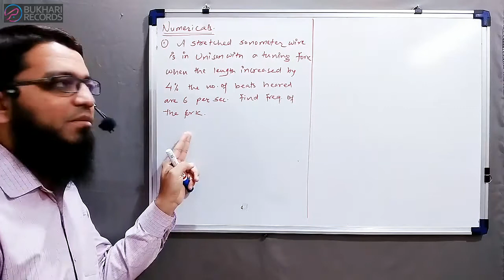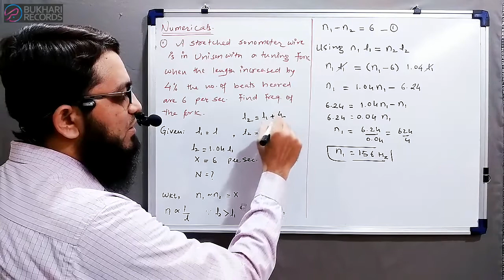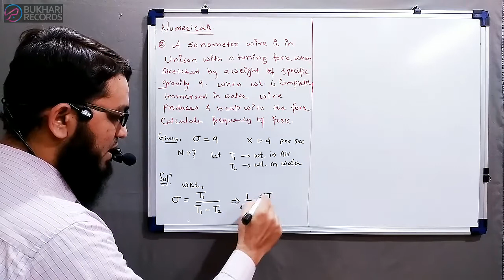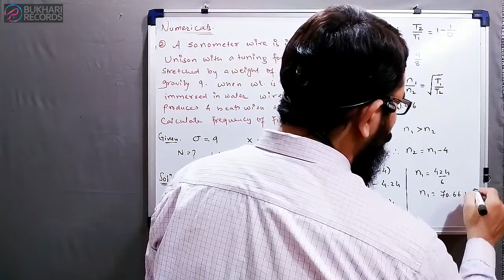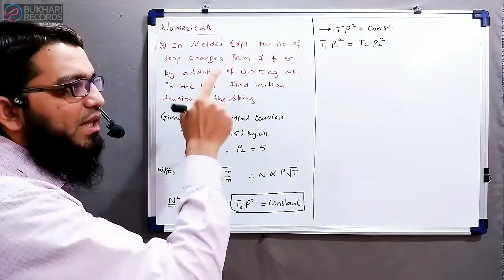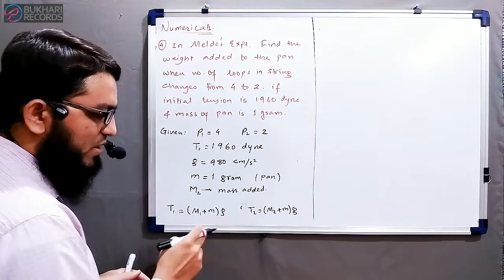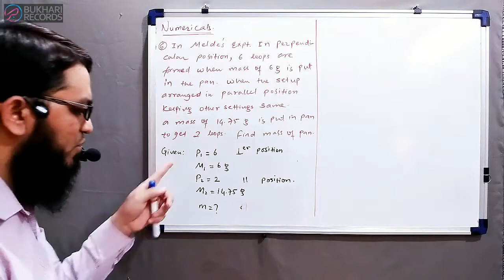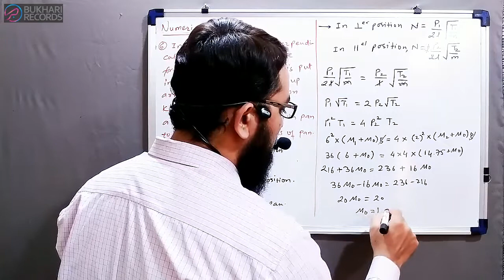Stationary Waves Ep-6 | Numericals on Sonometer & Melde's Experiment | NEETflix | Bukhari Sir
Next Video: Air Column Vibrations